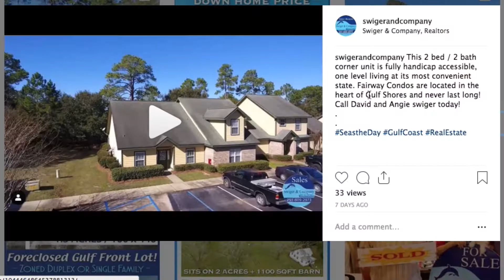SWIGER & COMPANY COMMERCIAL 2019